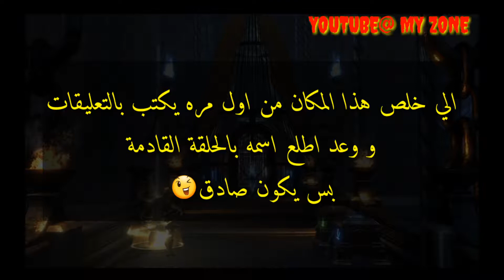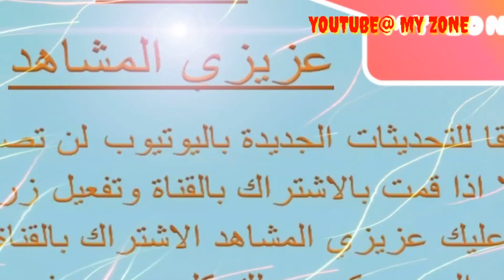اله الحرب ( كريتوس ) الجزء الثالث الجولة العاشرة GOD OF WAR||| PART TEN